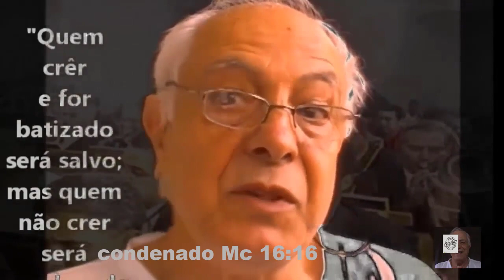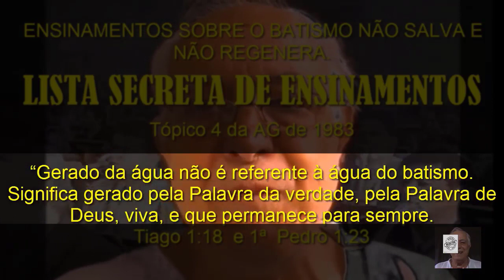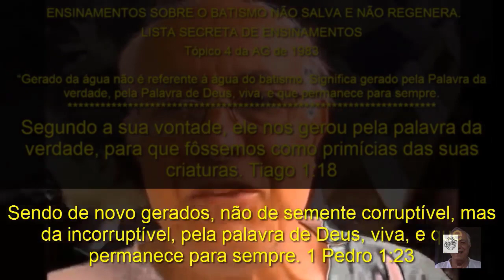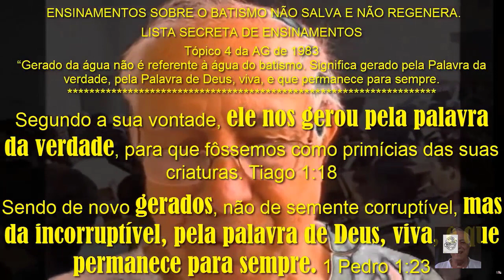CCB - ENSINAMENTOS SOBRE O BATISMO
CCB E A PERVERSÃO DO ENSINO SOBRE A NOSSA SALVAÇÃO.

O batismo salva?

Depende do que você entende por salvação. 1 Pd 3:21 diz que o batismo salva. Só que não é a salvação da alma, não é a isenção de uma pena judicial, mas a salvação do que nos cerca. O batismo coloca a pessoa numa nova esfera de responsabilidade e testemunho. Poderíamos dizer que é "salvo" de ser pagão (mesmo que continue incrédulo).

Ao batizar alguém você o traz para dentro da grande casa da profissão cristã (mesmo incrédulo). Ele recebe sobre si o nome de Cristo e passa a ter responsabilidades quanto a esse nome. Num certo sentido, se permanecer incrédulo, sua culpa torna-se ainda maior. Assim, quando Cristo voltar, os países cristãos sofrerão maior juízo do que os países pagãos, como China, o bloco Árabe, Índia, etc. O Ocidente se tornará habitação de chacais durante o Milênio, enquanto Egito e Assíria (hoje pagãos) serão abençoados com Israel e irão a Jerusalém para adorar.

Fugi um pouco do assunto, mas espero para edificação de alguns. A salvação pela fé é a salvação judicial. É Deus não lhe imputando o que você merece. É a fé lhe ser imputada como justiça (leia Rm 4). Você jamais entenderá o evangelho da graça de Deus se não entender Romanos. Se parar na Lei, perde o resto. Se parar nos Evangelhos, recebe o bendito conhecimento da Pessoa de Cristo, mas nada sobre a Igreja. Você não entendera' a Bíblia se não for até as ultimas revelações de Deus que foram dadas a Paulo (relacionadas à Igreja) e a João (das coisas futuras no Apocalipse).

Direto na sua pergunta. "Pela graça sois salvos, por meio da fé; e isto não vem de vos; é dom de Deus. Não vem das obras, para que ninguém se glorie". Ef 2:8,9 A Palavra de Deus afirma que a salvação é pela graça de Deus por meio da fé, obviamente nAquele que morreu na cruz, em Cristo e Sua obra expiatória. Expiar significa purgar, retirar o pecado que nos impedia de ter acesso à presença de Deus. Com isto em mente, pergunte a si mesmo: O que ele retirou de você na cruz?.

A graça de Deus está disponível a todos. "Deus resiste aos soberbos, mas dá graça aos humildes." 1 Pd 5:5. Ser humilde é ser nada diante de Deus. É reconhecer-se um lixo, um pecador perdido necessitado de Salvação e aceitá-la integralmente vinda de Deus. É reconhecer que em mim não habita bem algum. É aceitar que Cristo morreu por mim porque eu não poderia fazê-lo. Se existir um átomo de confiança própria, de esperança numa auto-salvação, de anseio por reconhecimento do que você tem feito, então não existe a humildade (leia-se vazio ou rendição) que se exige para receber a graça de Deus. E se achar que já é humilde o suficiente, isso também não é humildade.

Deus é um Deus que perdoa incondicionalmente, por graça, não por barganha. Se reconheço que Ele é um Deus de graça, vou aceitar o perdão completo que Ele oferece. Para isso Cristo morreu. Ele não foi outro Tiradentes mártir, mas o Cordeiro substituto do homem no juízo. Ele morreu por você e por mim. Todos os sacrifícios do AT apontavam para o cordeiro inocente morto no lugar do pecador. Você aceita que Ele morreu em seu lugar? Você aceita que seus pecados foram colocados todos sobre Ele e que aquele corpo santo recebeu o juízo que você deveria receber? Você se reconhece incapaz de uma auto-salvação rendendo-se à infinita graça de Deus e aceitando o perdão gratuito que Ele está oferecendo a você neste exato momento?

Postado por Mario Persona